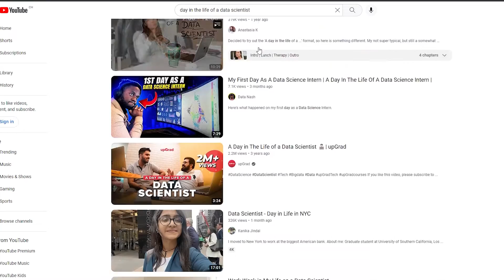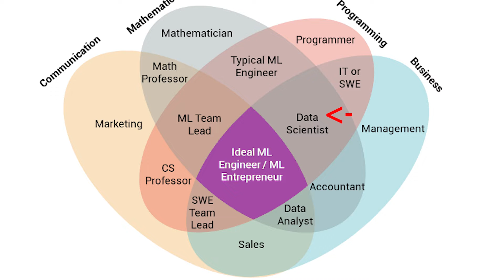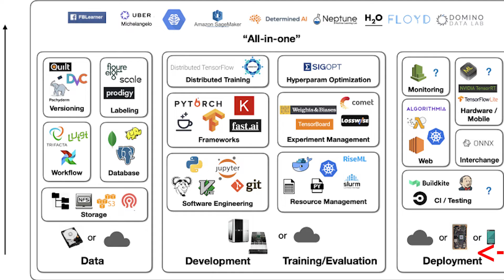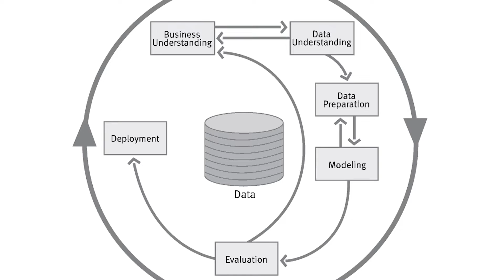What Professional Machine Learning Engineers ACTUALLY Do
Most people will only show you the highlights of their job, today we will look at what professional Machine Learning Engineers actually do in their life.
We will not only look at the many positive things Machine Learning Engineers experience but also the not-so-positive side, and be honest. And I will share many things you don't know about the job and what differences the many data roles may make to this.

If you enjoyed this video, I would be excited to connect on Twitter or LinkedIn.

Intro: 0:00
What is it actually like to be an ML Engineer: 0:30
Not only the positive: 1:15
What your average day will be like: 2:14
Differences between the roles: 4:30
What you don't know about the Job yet: 5:51